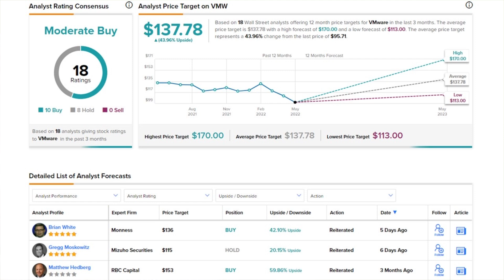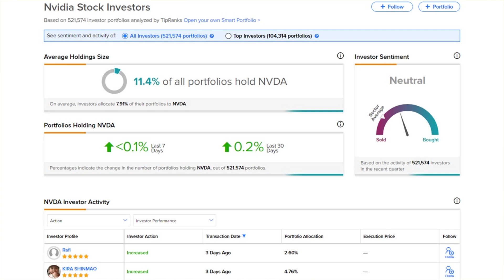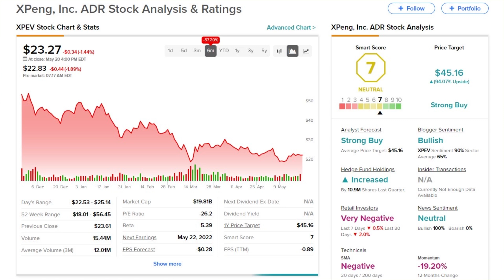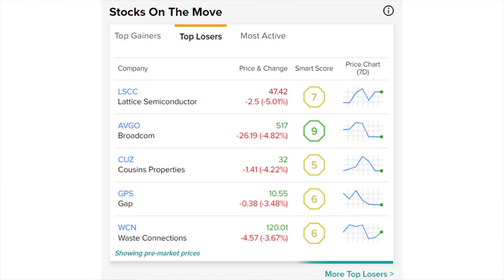TipRanks Monday PreMarket Update! VMW Soars w Buyout Talks, NVDA Pauses Hiring, XPEV Earnings +More!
Watch the After Market Recap with Fabio, exclusively on TipRanks TV!
TipRanks Pre Market News! Today's Daily Stock Market Preview – Monday May 23rd 2022

Stocks:
VMware (VMW)
Broadcom (AVGO)
Nvidia (NVDA)
XPeng (XPEV)

Chapters:
00:00 Intro
00:51 Stock Market News
01:11 VMW
01:55 NVDA
02:39 Earnings
03:14 XPEV
03:56 Gainers/Losers